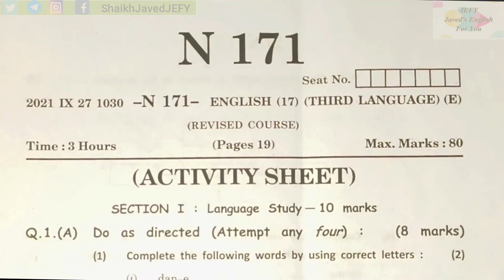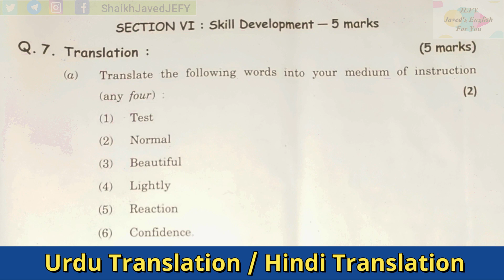SSC English Question No. 7 Translation | 10 Class English Translation Question | 10th exam que. 7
This video teaches us how to properly translate into other languages. In SSC (10th) English this question is there. In other exams as well translation question is there. So, you'll know how to translate in SSC exams. This video will help to learn translation in 10.

Chapters :
00:00 introduction
00:40 translation question 7
01:00 word translation
05:17 sentences translation
09:32 idioms / proverbs translation
12:08 subscription request

This video relates to :
- SSC question no. 7 translation
- 10th question no. 7 translation
- 10 question no. 7 translation
- SSC translation
- 10th translation
- how to translate in SSC
- how to translate in 10th
- how to answer translation question in 10th
- translation
- translate into mother tongue
- how to translate in 10th exams
- translation question
- translation question in SSC
- translation for SSC students
- question 7 translation